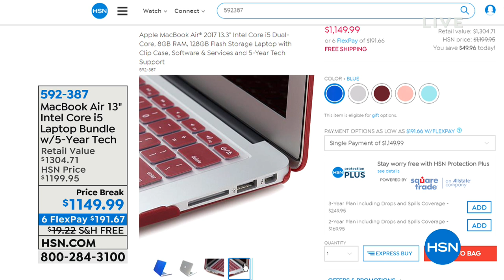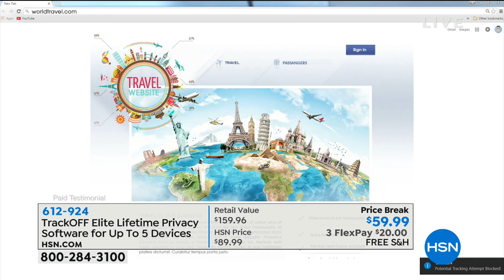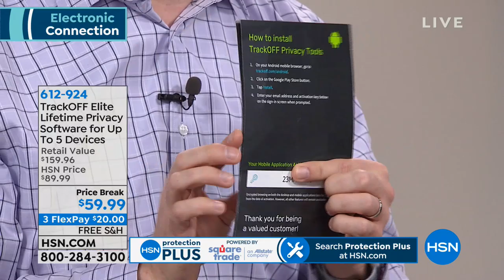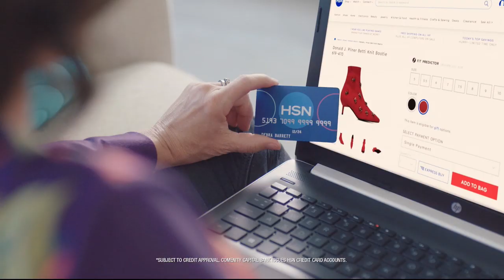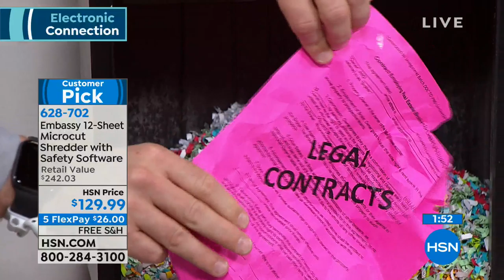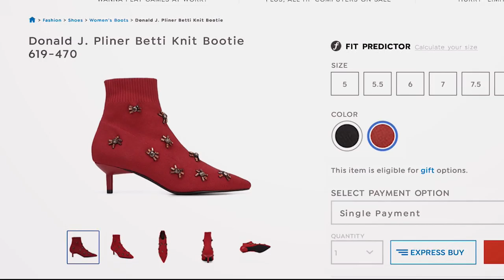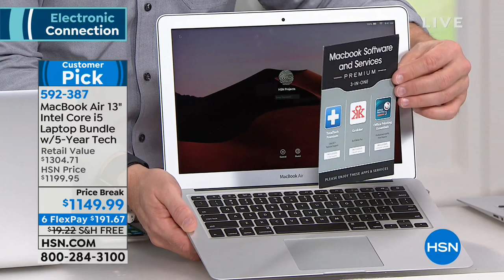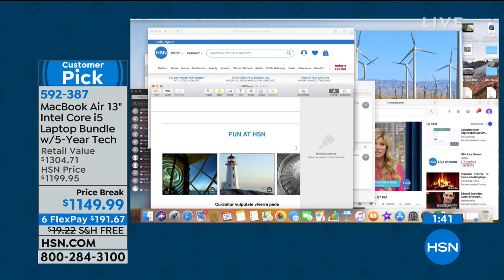HSN | Electronic Connection 01.26.2019 - 06 AM